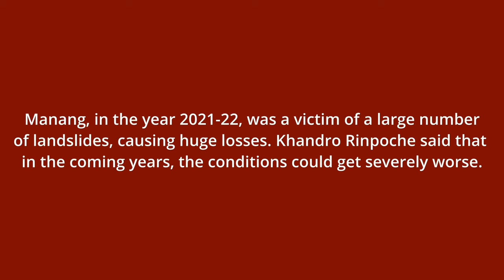A short film from Manang, Nepal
Manang, in the year 2021-22, was a victim of a large number of landslides, causing huge losses. Khandro Rinpoche said that in the coming year, the conditions could get severely worse. As a remedy, Rinpoche advised the local community to make 100,000 Tsok offerings. Upon their request, Rinpoche decided to lead the offerings as well.

(Thanks to Ravi G Bhraka, Tashi R Ghale and Tenzin Thakuri for the footage)